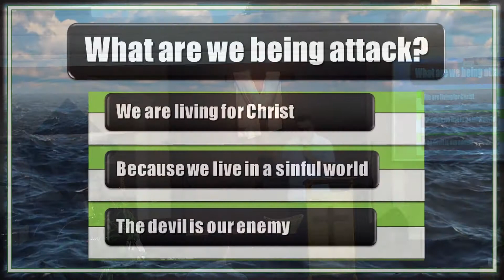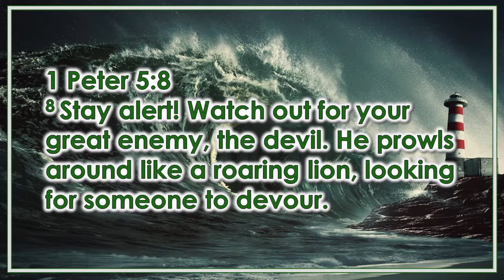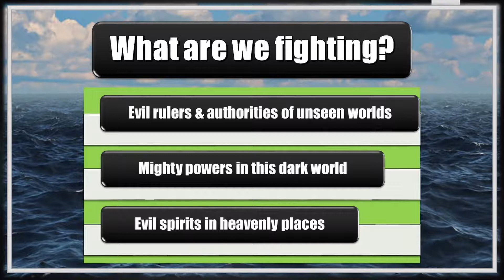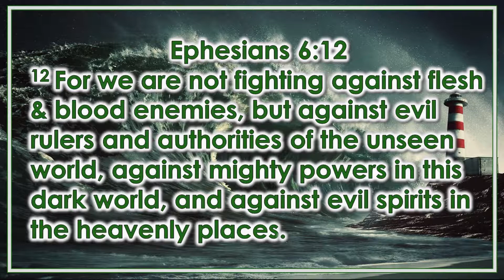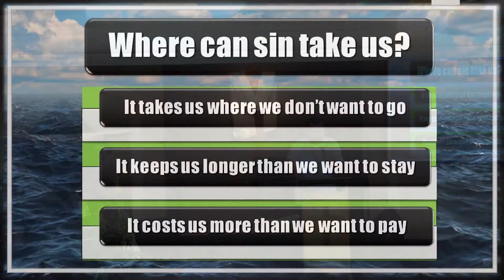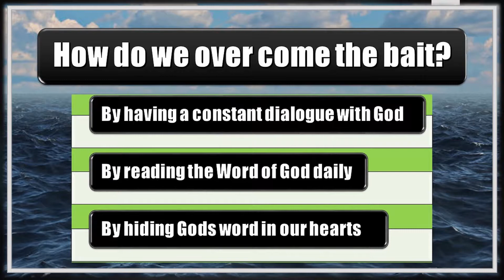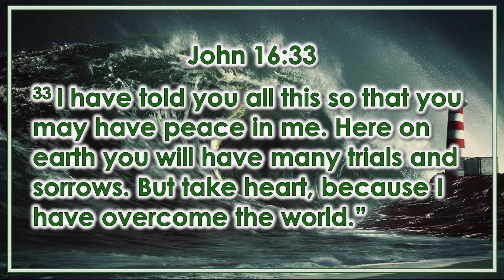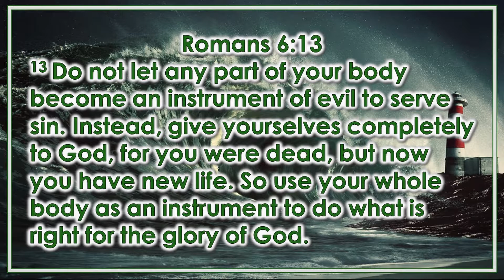Don't Take The Bait (8/18/2019)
The Assembly @ Crawford (Assembly of God Church)
August 18, 2019
10:30 AM Sunday  Service
Speaker: Ptr. Tino Lizaola